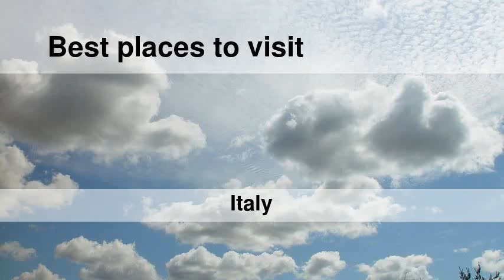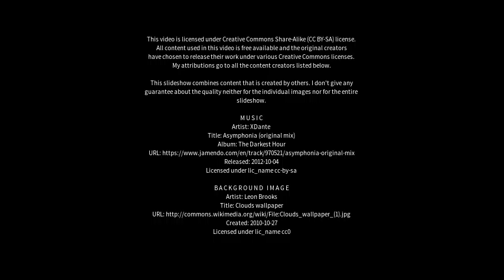Best places to visit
Best places to visit - Uboldo (Italy) Best places to visit - Slideshows from all over the world - City trips, nature pictures, etc.